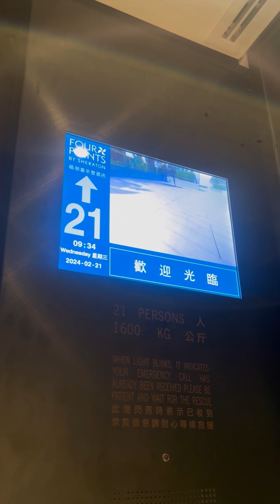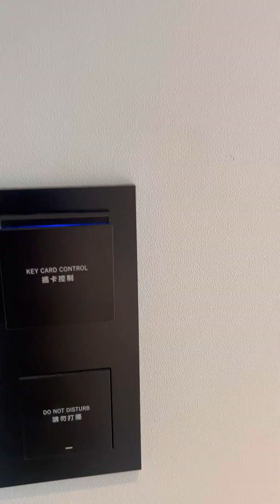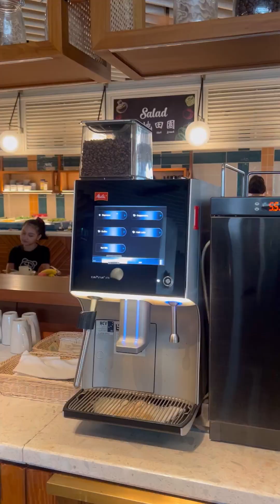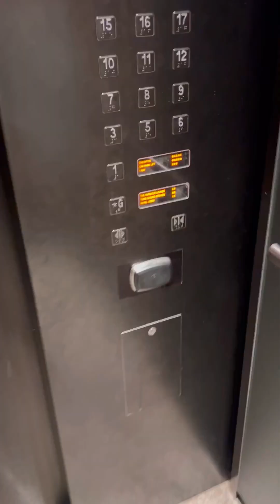Trip to Hong Kong from Bangladesh -2। Stay at Four Points by Sheraton। Breakfast review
Trip to Hong Kong from Bangladesh -1 । Travel Story । Four Points by Sheraton Tung Chung।  বাহারী আইটেমের ব্রেকফাস্ট

২০২৪ সালের ২০ থেকে ২৭ ফেব্রুয়ারি আমি (সাহস মোস্তাফিজ) হংকং ভ্রমণ করি। এই ভ্রমণে আমার গল্পগুলো ধারাবাহিক ভাবে ভিডিও স্টোরিতে ফুটিয়ে তোলার চেষ্টা করেছি। পরের পর্বগুলো দেখার আমন্ত্রণ রইলো।